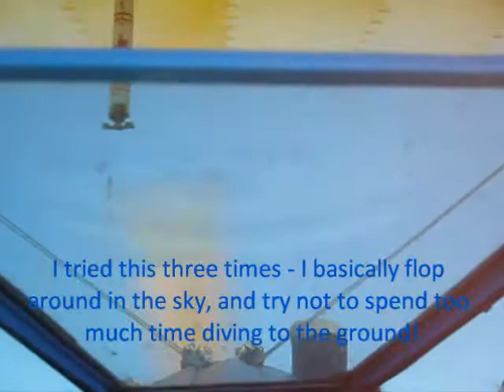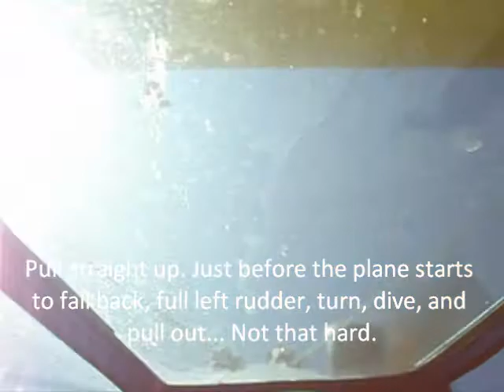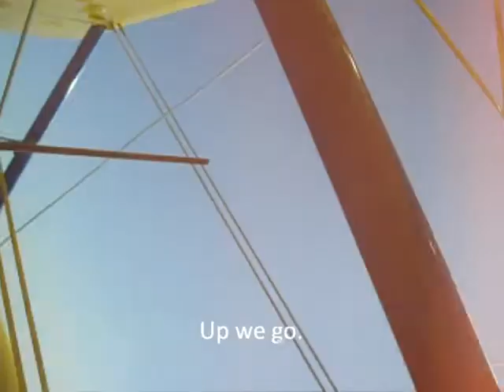Stearman Flying 2011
Flying with a few aerobatics